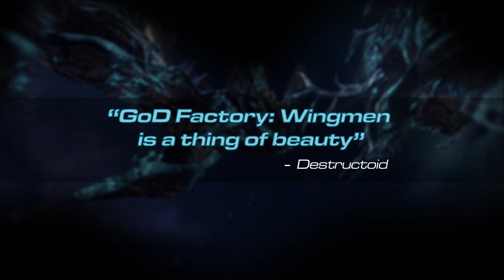GoD Factory: Wingmen - PC - Join the battle with your friends (ESL Partnership Trailer)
Your Ships. Your Team. Your Victories.
GoD Factory: Wingmen is now supported by ESL!
- Create your team
- Join the weekly tournament
- Cooperate and prove your skill
- Win cash prize
Join the battle with your friends!

GoD Factory: Wingmen is now available!